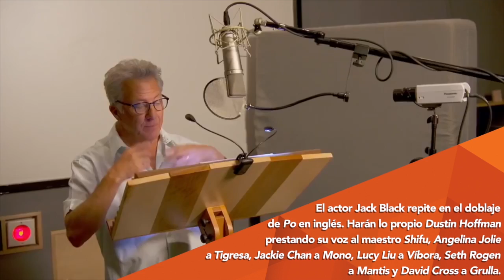Kung Fu Panda 3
Kung Fu Panda regresa con esta tercera parte de una historia para que disfrutes en familia.